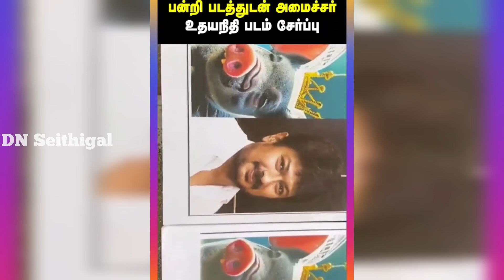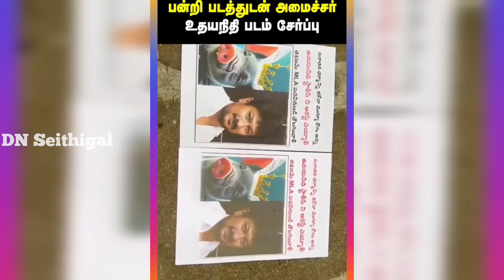சனாதனம் பற்றி பேசிய உதயநிதிக்கு எதிராக போராடிய ஆந்திரா மக்கள் | Uthayanidhi | Sanathanam | Andhra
சனாதனம் பற்றி பேசிய உதயநிதிக்கு எதிராக போராடிய ஆந்திரா மக்கள் | Uthayanidhi | Sanathanam | BJP | DMK | Andhra people protest against uthayanidhi